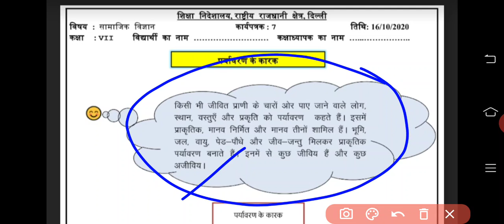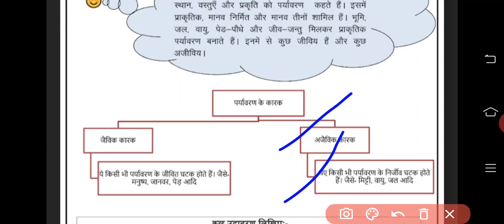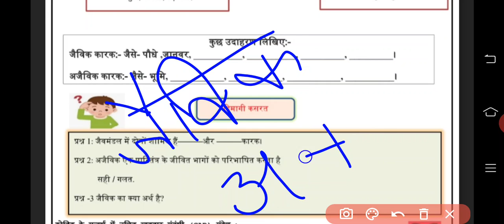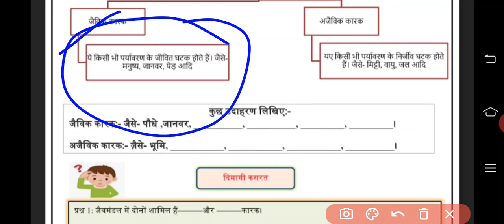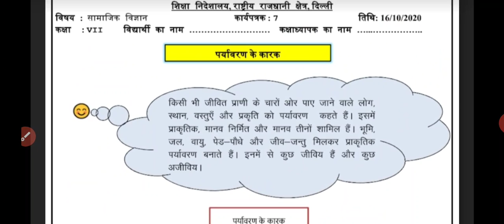7th Class Sst , Worksheet no 7, date : 16/10/2020(Friday) in Hindi